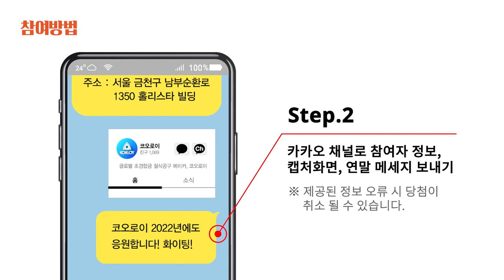코오로이 연말 SNS 이벤트 진행!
코오로이가 연말을 맞이하여 'SNS 이벤트'를 진행합니다!

이번 행사는 12월 1일부터 20일까지 코오로이 카카오채널로 구독인증 및 연말 메세지를 보내면 다양한 선물을 드리니 많은 참여 부탁드립니다!

*유의사항*
제공된 정보는 이벤트 응모 및 코오로이 마케팅 정보 제공에 사용되며, 이 외의 목적으로 사용되지 않고, 제 3자에게 제공되지 않습니다.